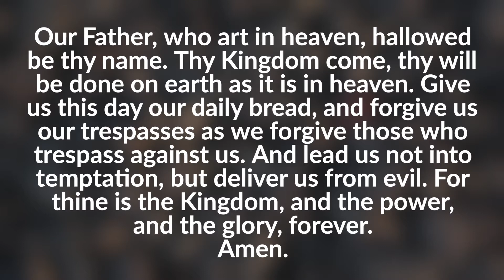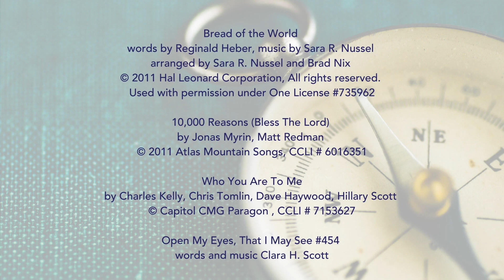Seeing - Online Worship May 2, 2021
Hello and welcome to online worship with Broomfield UMC, we want you here! Join us this week as we seek to see God in the ordinary moments and places in our lives. If you have a question that you’d like to anonymously share for our upcoming series, “Questions” please follow this